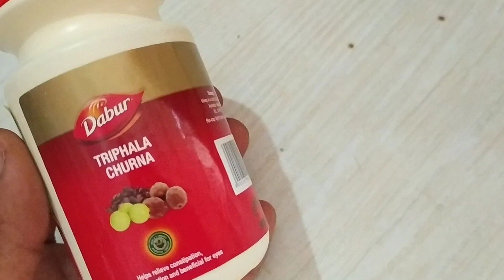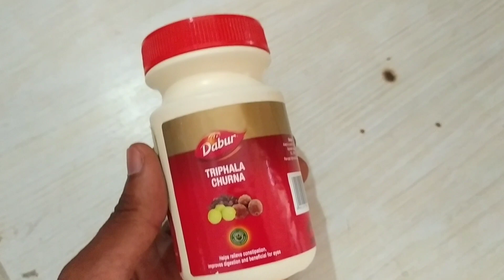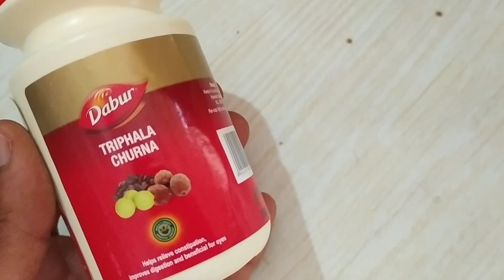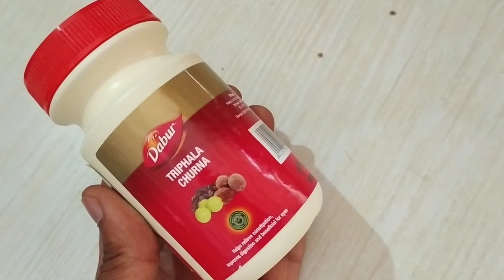Triphala Churna Ke Khas Fayde.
Hello Everyone Aaj Ke Is Video Me Hm Baat Krne Wale Hai Triphala Churna Ke Iske Fayde Aur Nuksan Aur Kaise Istemaal Kre Yh Sabhi Batte Is Video Me Hm Baat Krne Wale Hai